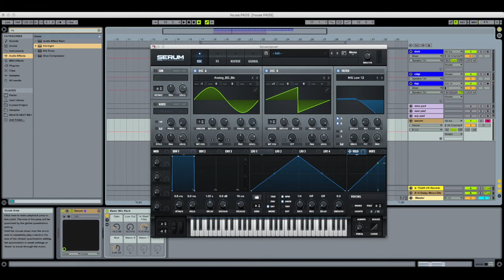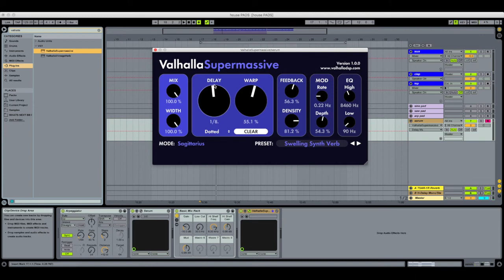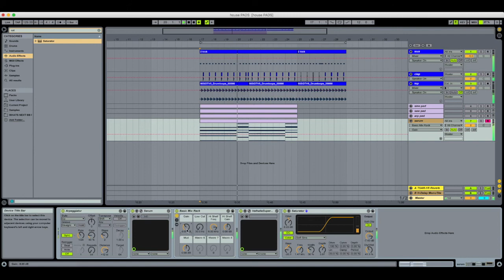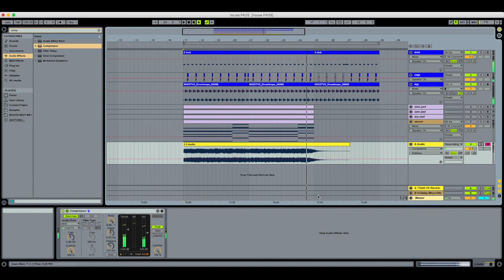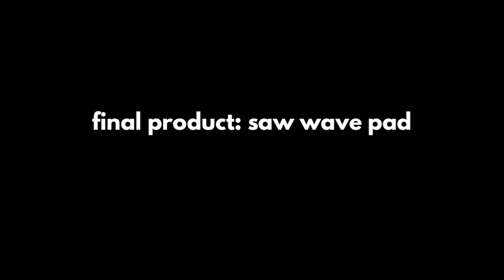making 3 ESSENTIAL pads for house music in serum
Sound design is crucial for music producers, especially those of us making dance music of any genre. These warm and evocative pads are perfect for deep or lofi house music, and I'm willing to bet you've heard them in some of your favorite songs before. This tutorial will help you get one step closer to the producer you're meant to be!

Chapters:
0:00 Preview
0:50 Sine wave pad
4:30 Saw wave pad
6:21 Arp turned into a pad